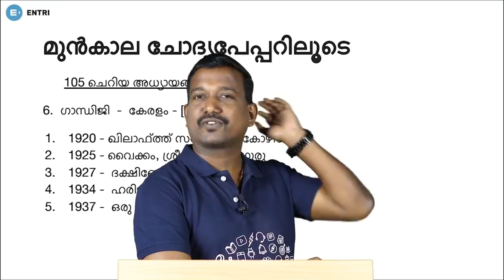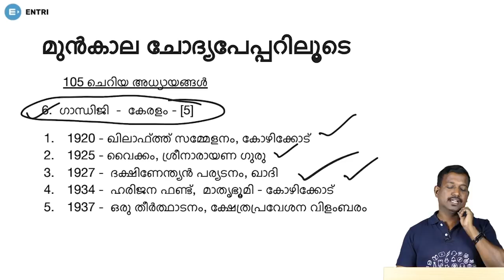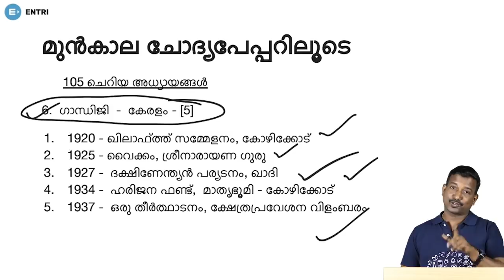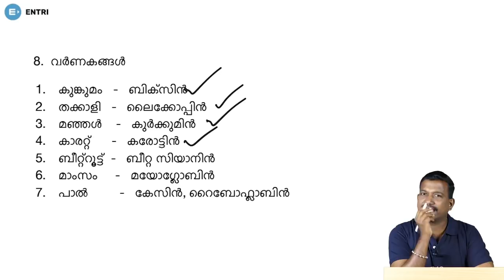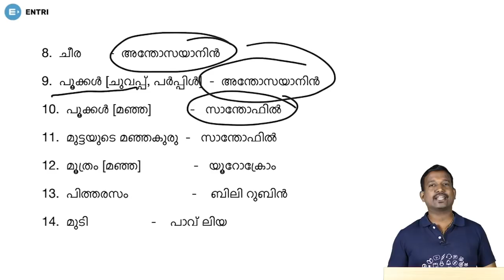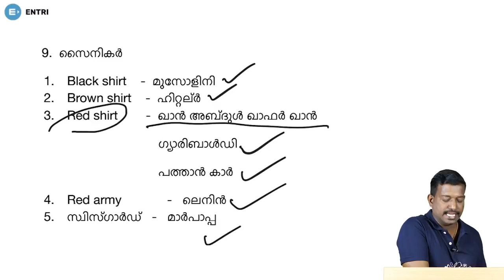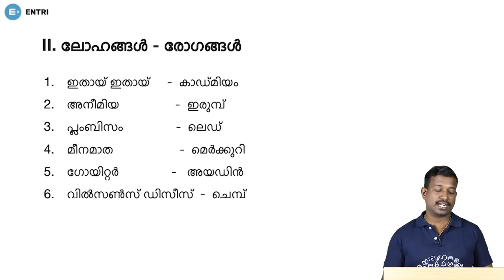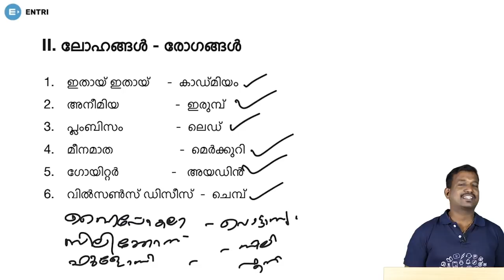PSCക്ക് ഉറപ്പായും പഠിക്കെണ്ട 105 ചെറിയ അധ്യായങ്ങൾ - Pradeep Mukhathala Special Class 4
About Entri

Why Entri

Police Constable
Excise Inspector
KSRTC Conductor